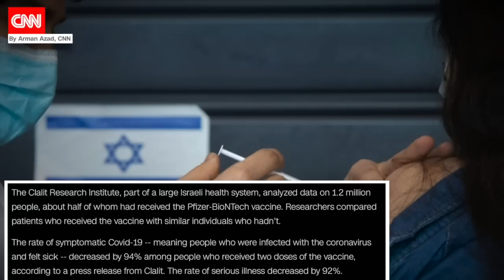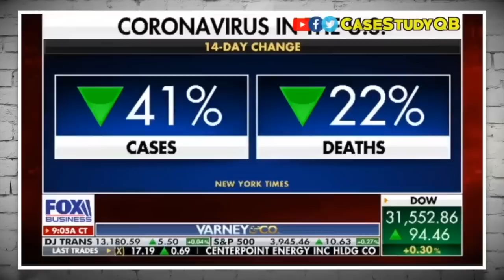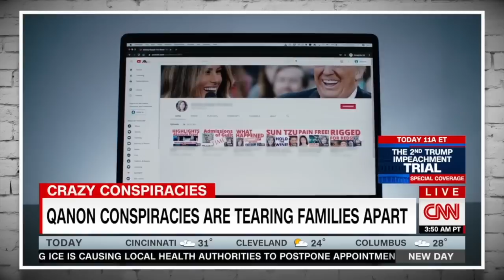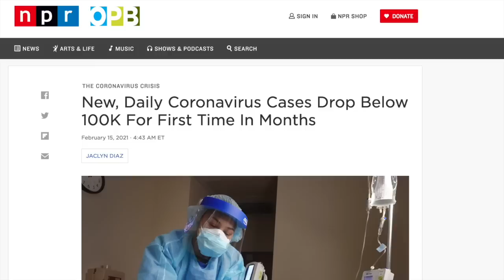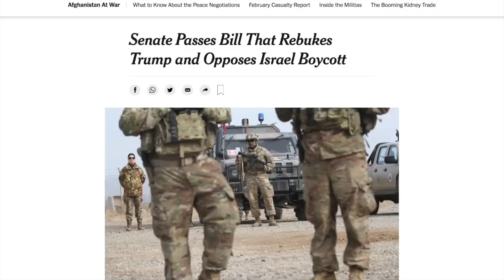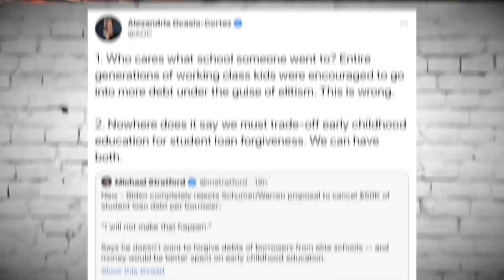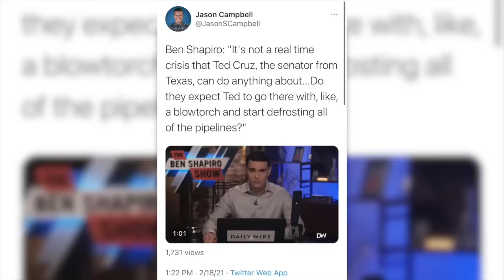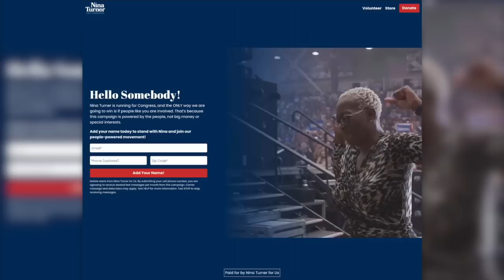America Needs Nina | Episode 278 (February 19, 2021)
In this episode we’ll discuss the competitive Democratic Primary taking place in Ohio’s 11th congressional district featuring the legendary Nina Turner. We’ll discuss the dynamics of the race, and we’ll talk to Senator Turner herself about how she’d shake up congress if elected. We’ll also discuss Trump’s acquittal, COVID-19 vaccination efficacy and equitability in Israel, the ‘For the People Act’ and more!

How the ‘For the People Act’ Would be a Game Changer

0:00 Introduction, Shoutouts, Episode Preview
2:47 We Need to Help Nina Turner Win
8:38 Trump is Right About Mitch McConnell
13:08 Lessons From Israel’s COVID Vaccine Rollout
22:31 Fox News Pretends the Pandemic is Over
33:40 How Normies Become Radicalized
47:36 How Q is Tearing Apart Families
1:04:55 Trump Was Acquitted
1:14:21 McConnell’s Political Theater
1:24:25 How to Fix American Democracy
1:40:24 Joe Biden is Terrible on Student Debt
1:50:18 Ted Cruz Gets Caught
1:56:48 Interview with Nina Turner
2:26:01 Outro